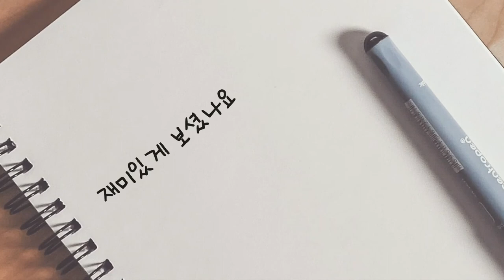수채화그리기 - 풍경화 막 그리기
풍경화 막 그리기